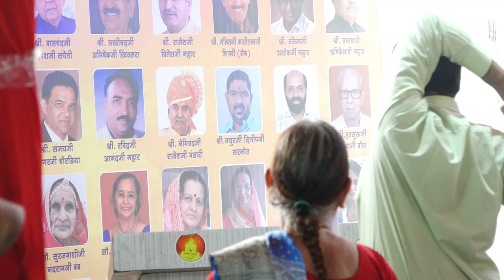general health info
motivation deaddiction health awareness through songs poems talks examples infotainment